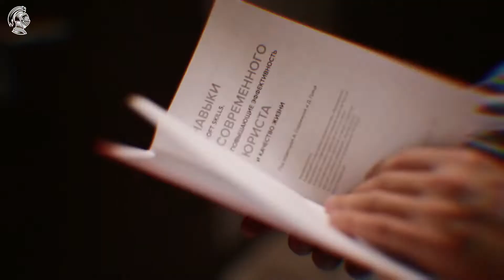Форум "Бизнес-Право" Сочи 2021